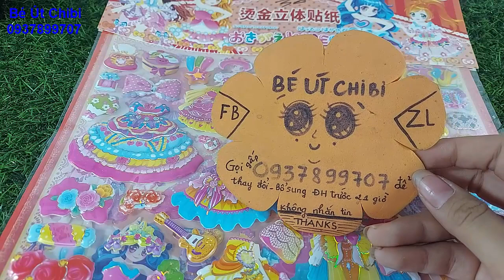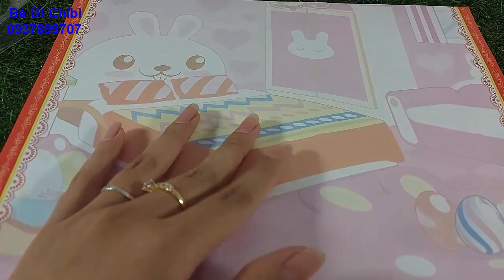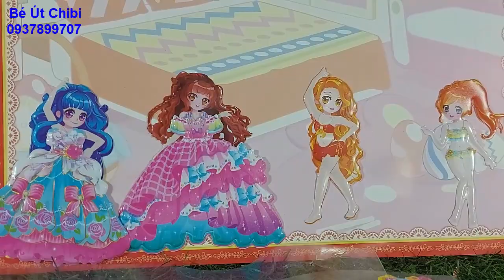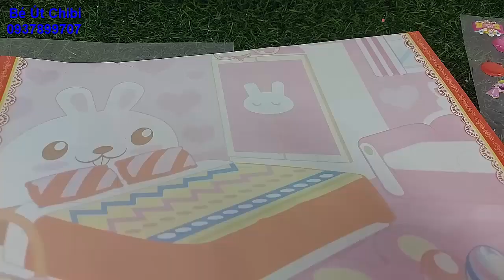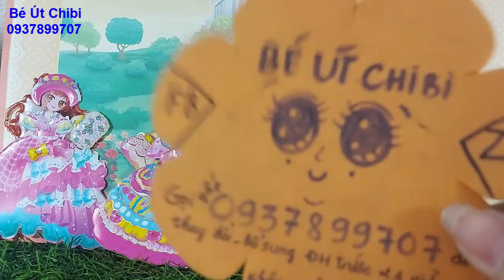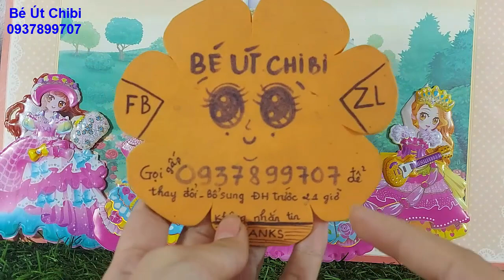Dán hình sticker: Thay trang phục C.ô..ng c.h.ú.a -Nón -Vương miệng -Phụ kiện siêu cute /Bé Út Chibi